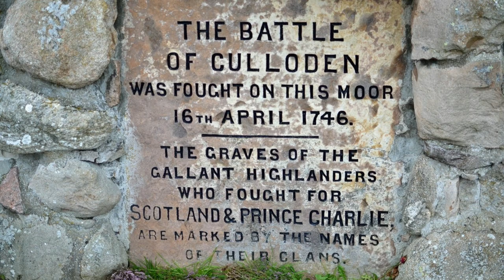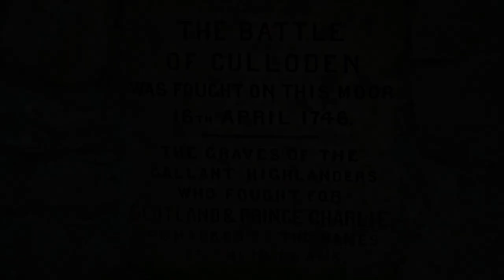Highland Widows Lament by Robert Burns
A poem by Robert Burns, the true bard of Scottish poetry to stunning cinematography.